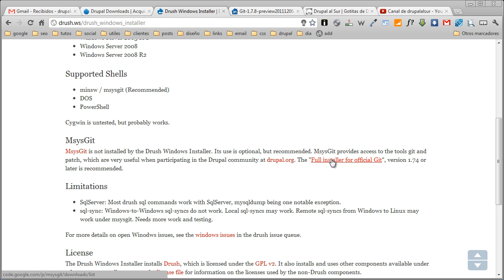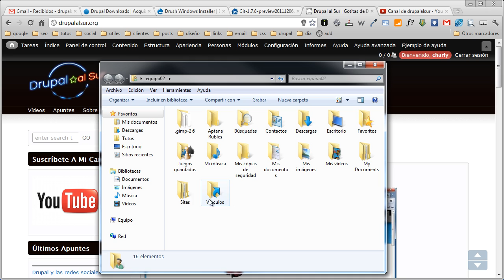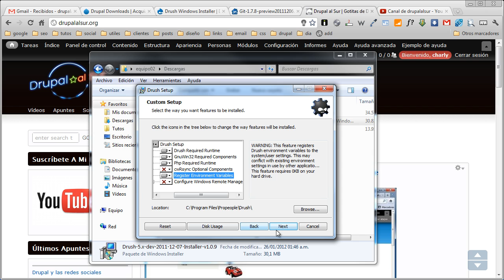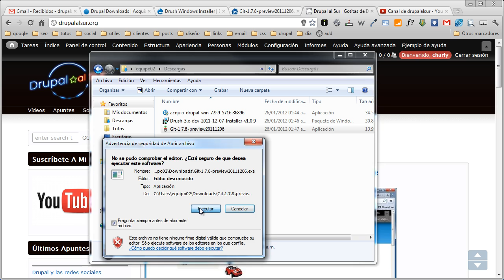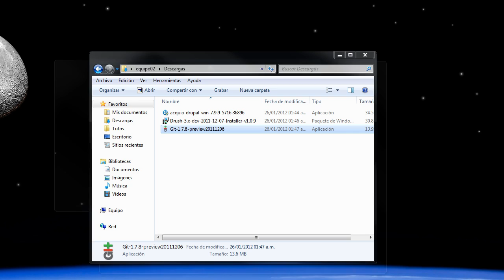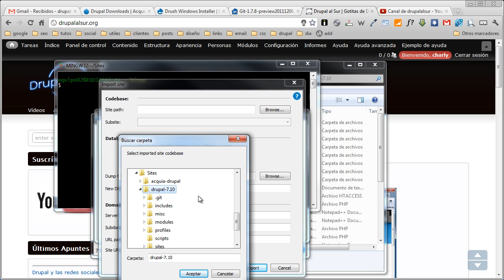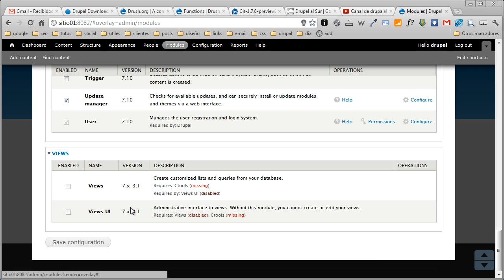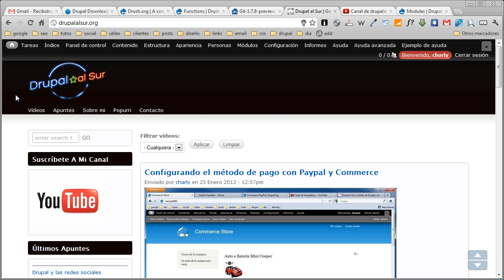Drush Git y Drupal 7 en Windows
En este vídeo veremos como podemos tener instalado Drush, Git en Windows para utilizar en nuestro sitio Drupal. Visita